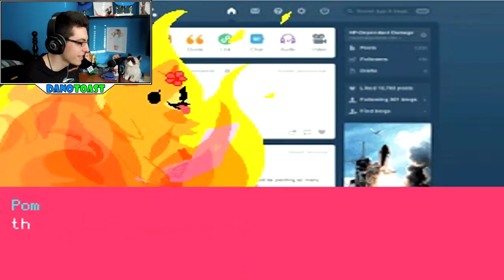WORST ENDING EVER? - Pom Gets Wifi (Part 3)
Today I complete "Pom Gets Wifi" in part 3 of the series! Is this the worst ending ever? Thank you for suggesting that I play this game, it was awesome!